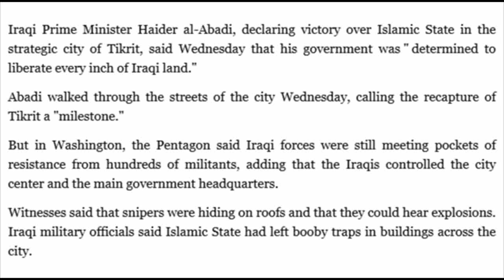Iraq's PM Says Tikrit Retaken, Resistance Remains, US Asserts